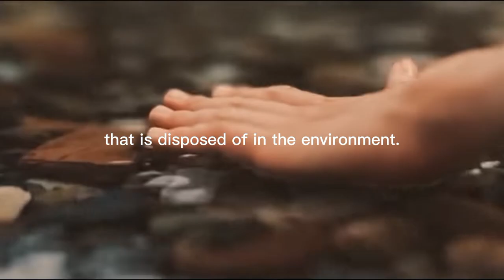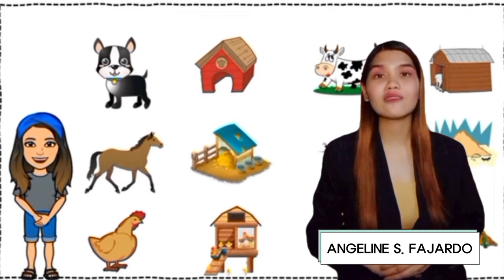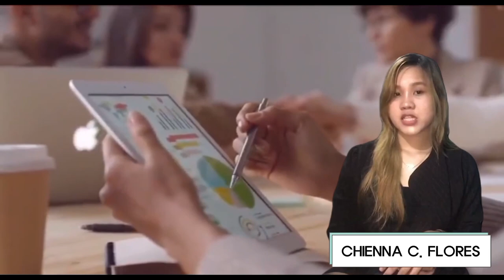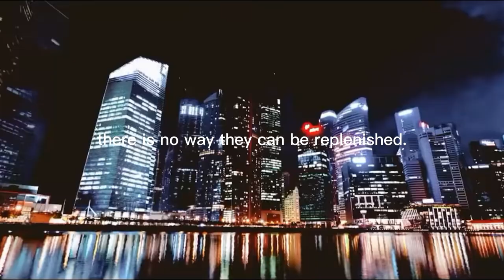Chapter 4: Business and Ecology (GROUP 6)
Bulacan State University (Main Campus)

College of Business and Administration
Bachelor of Science in Business Administration 1D

Good Governance and Social Responsibility
Midterm Project

Group 6
Leader: Ignacio, Katrina Lourdes
Assistant Leader: Fajardo, Angeline S.
Members:
Repiso, Albert E.
Blanco, Ronalie E.
Chua, Andrea Lei B.
Flores, Chienna Mae C.
Macasa, Crystal Joy
Nucom, Kristine Joy G.
Valencia, Patricia O.
(For a detailed list of members’ contributions, go to 9:07–9:20)